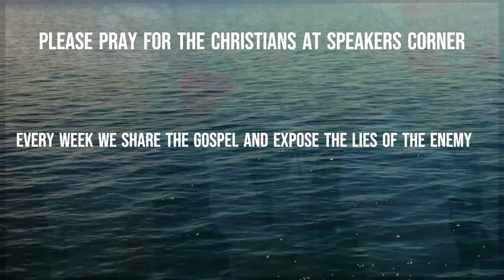Christians attacked at Speakers Corner